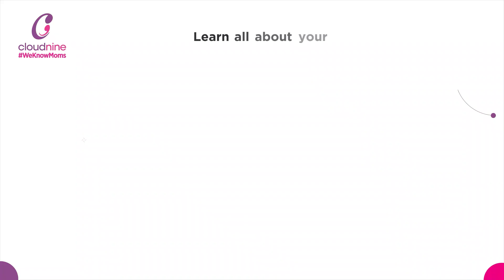Baby Development in Week 10 | Cloudnine Hospitals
Your pregnancy takes a breathtaking leap at week 10! Imagine a precious strawberry with a delicately sculpted nose and upper lip, budding eyelids like gentle petals, and tiny starfish limbs adorned with fingernails. Inside, a symphony of life plays on: kidneys and intestines sprout, the brain conducts silent dances of movement. All this magic thrives in a cozy amniotic lagoon, nourished by the tireless placenta. Embark on a Journey of Discovery with Dr. Daksha Bakre: obstetrician at Cloudnine Hospital, Bellandur. Unveil the wonders of week 7 baby development and embrace holistic well-being.

To know more about your baby's development and your pregnancy,